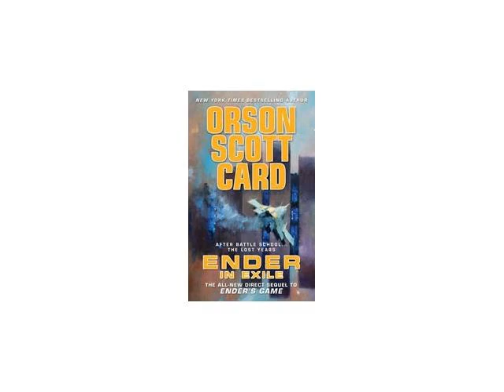Orson Scott Card on his book Ender in Exile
"Hear bestselling author Orson Scott Card discuss his science fiction novel Ender in Exile, in an author interview by Expanded Books. After 23 years, Orson Scott Card returns to his acclaimed bestselling series with the first true, direct sequel to the classic sci-fi novel Ender's Game.

Learn more about bestselling science fiction author Orson Scott Card